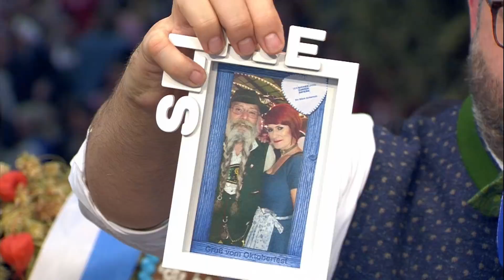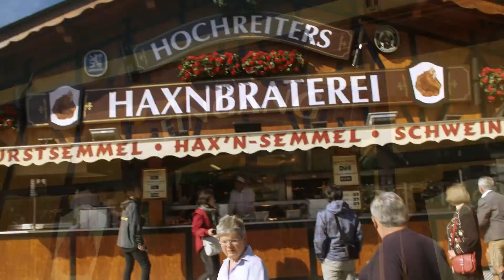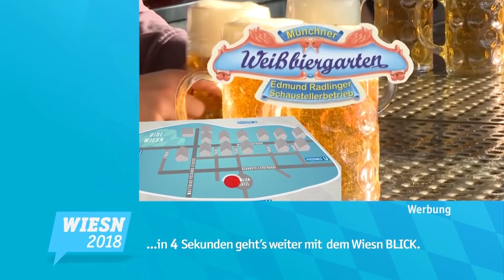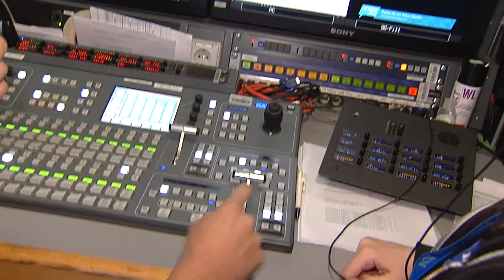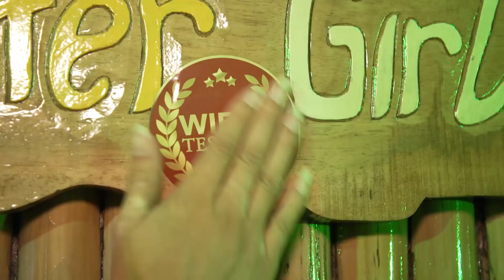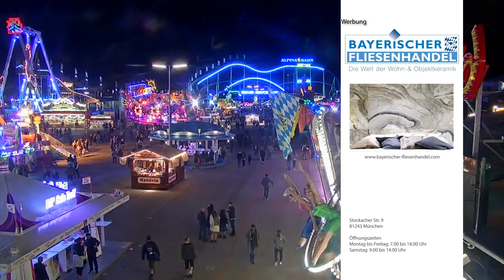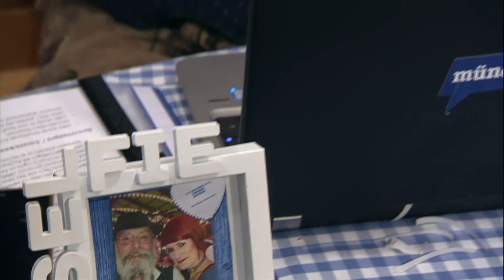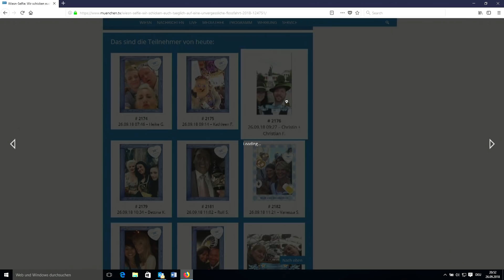Oktoberfest Live 2018: Die Wiesn-Sendung am 26.9.18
Die Oktoberfest-Live-Sendung aus dem Hofbräu-Festzelt auf der Wiesn in München vom ersten Mittwoch. (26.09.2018)